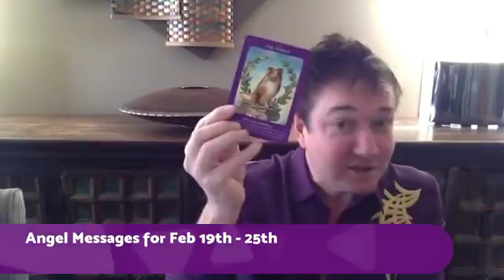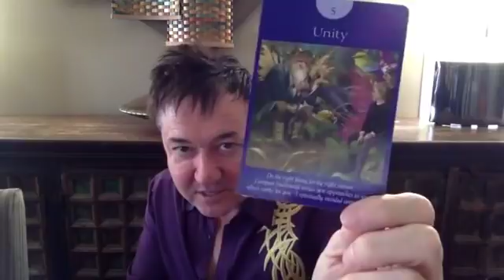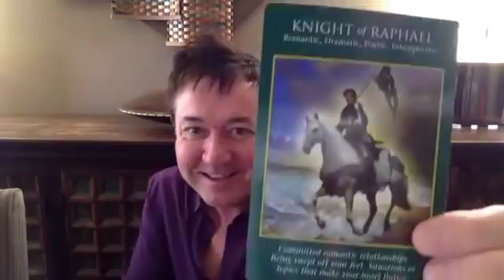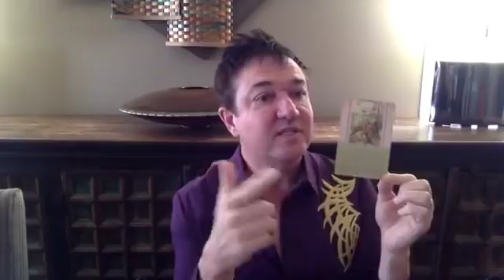Angel Messages for Feb 19th - 25th, 2018